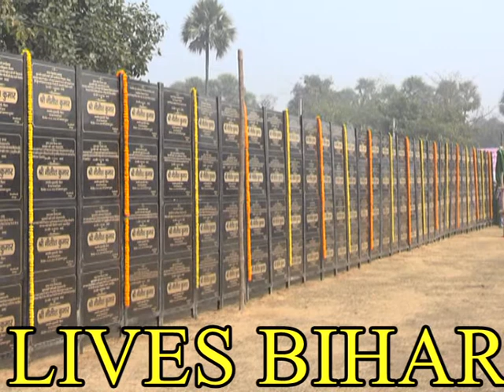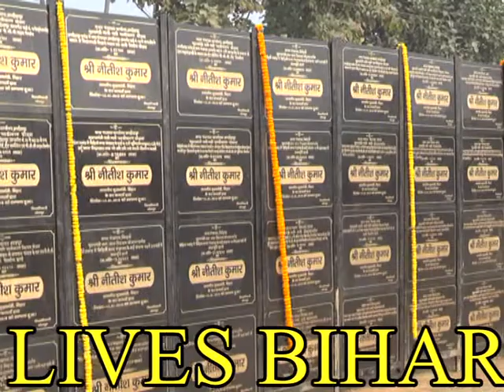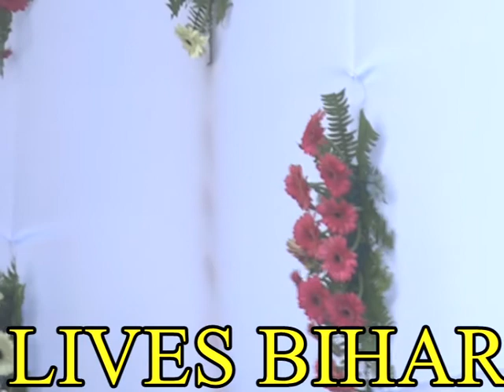दहेज को खत्म किए बिना स्वस्थ समाज संभव नहीं : नीतीश कुमार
Chief Minister, Bihar, Nitish Kumar said that electricity will reach to each and every house in Bihar till December 2018 and road, pure tap water, drain and lavatory are to be ensured to each village and tola though the Bhojpur district administration has assured to complete electrification of each tola in January 2018. The CM Babu Kuer Singh, hero of first war of Independence, 1857 could not get due respect and honour what he deserved and added that the government will celebrate his Victory Day for three days from April 23, 2018 to April 25, 2018 with full state honour which will tell his great sacrifice for the nation to people of the country.

The CM had come to Dawa village of Jagdishpur block in Bhojpur district on Saturday as part of his statewide ‘Vikas Samiksha Yatra’. Special and tight security arrangements were made for the visit of the CM especially after stone pelting incident on the carcade of the CM at Nandan village of Dumraon block in Buxar district on January 12, 2018. The CM had to face protest of the activists of the CPI-Ml as he reached Dawa village. The activists of the CPI-ML termed the Samiksha Yatra of the CM as gimmick and misuse of public money but the security forces, later, removed from the meeting site.

The Bhojpur district administration did not allowed only activists of the Janada Dal (U) and Jivika Didis inside the pandal at meeting place and not a single villager. The officials of Jivikas mustered and hired women from different parts of Bhojpur district and brought at the meeting place in the name of Jivika Didis. Even 6 to 10 year old girls were brought as Jivika Didis, Sangeeta Devi, mother of the girl, said that the officers directed to brought the girls and gave them Identity cards and caps meant for the Jivika Didis.

Addressing the gathering the CM said that open defecation and impure drinking water caused about 90% diseases and so he resolved to ensure pure drinking water to each house and make each and every village and tola Open Defecation Free (ODF) and added that lavatory is being made in every house so that no one felt need to go in the open to attend call of nature.

The CM said that his government worked for the woman empowerment and made provision for 50% reservation for women in the panchayati raj institutions and municipal bodies. Amount of dress and cycles are being given to girl students to retain in school. Women are being enrolled in the Self Help Groups which is now termed Jivika that instill a sense of self respect and self dependence in them. The women are getting 35% reservation in every government job in Bihar since February 2016 and said that at least 8 lakh SHGs have been formed against the target of 10 lakh. The CM added that his government also brought student credit card for the students so that they may continue their education after class XII but castigated attitude of the banks that misled students on one excuse or another despite the government had taken all risks and given all types of guarantees to the bank and so the government has decided to form its own Finance Corporation and will give Rs. 4 lakh loan to students. The government will give Rs. 1000 per month as self help allowance to unemployed youths for two years and ensure 240 days skill development course so that they could be enabled to get a job or start their own business. He said that the government is opening engineering colleges, medical colleges, ITIs, ANM schools, Nursing Homes in Bihar so that the youth and students need not to go out of state for higher or technical education. He said that a medical college will soon be opened in Bhojpur district just as land is earmarked for the purpose.